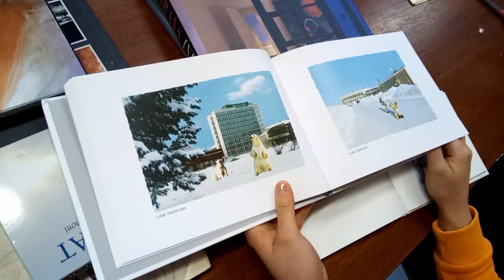INFORAMA - november 2022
Onödigt mycket av ett visst tema? Åsikterna går isär. Ett globalt problem diskuteras och en lösning presenteras. Bekymmer på det personliga planet bleknar när en katastrof drabbar redaktionen.